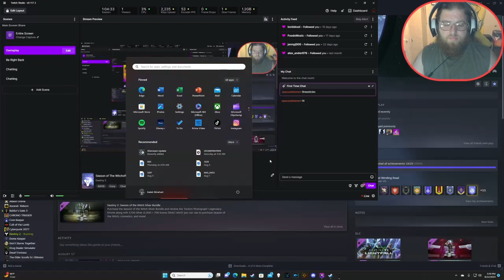Destiny 2 S22: Season of The Witchoff!